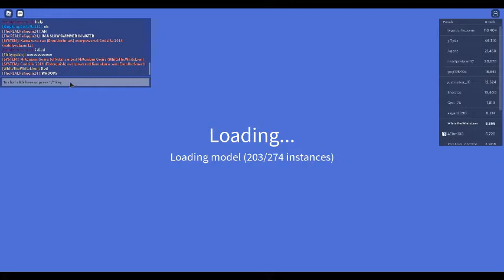Godzilla Millenium ShowCase/Kaiju Universe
Today Ima ShowCase Godzilla Millenium.